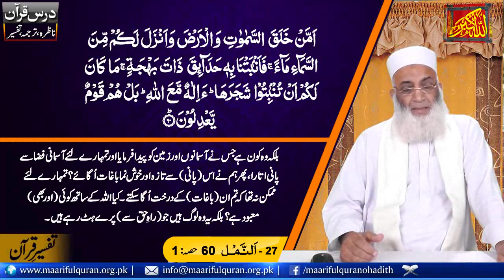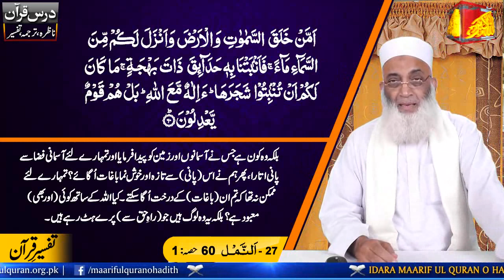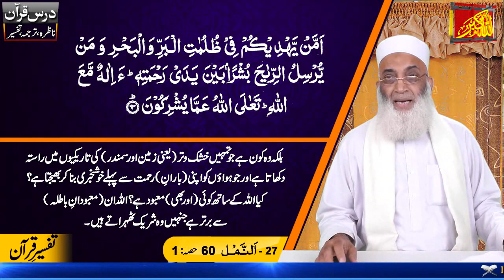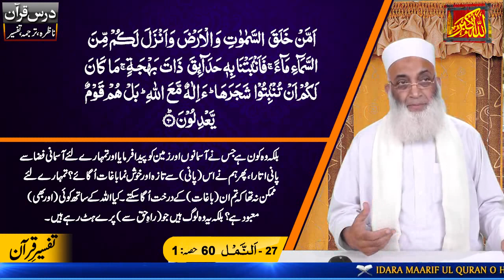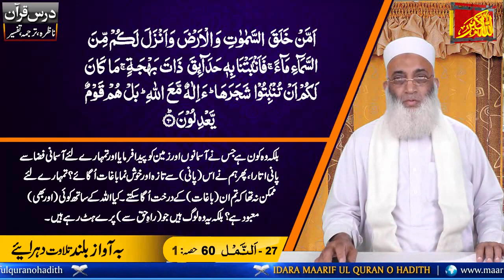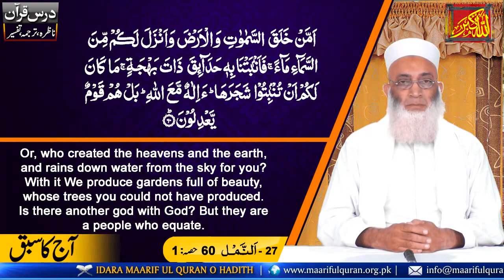Islamic Lecture In Urdu Nazra Dars No 990 (Surah Al-Naml Ayat 60 - Part-1) درس ناظرہ سورة النَّمل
Dars-e-Nazra  (Surah Al-Naml Ayat 60 - Part-1)  درس ناظرہ سورة النَّمل